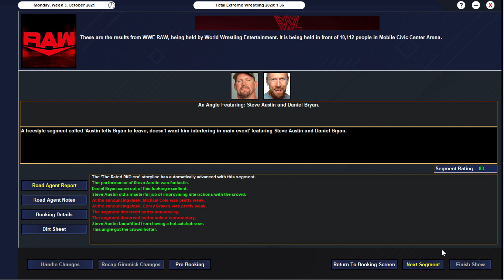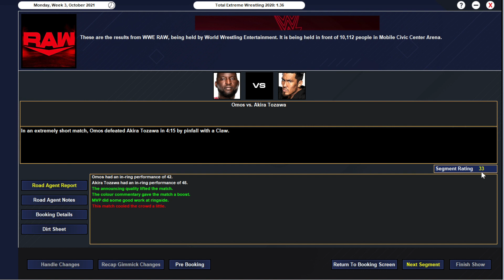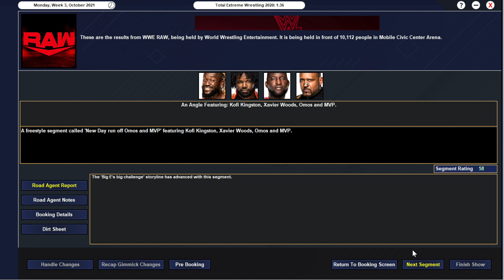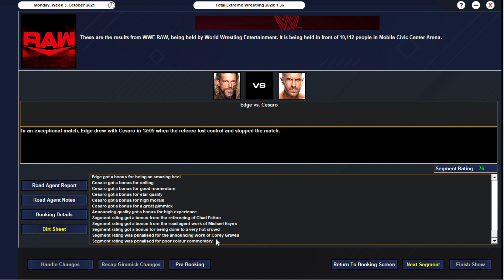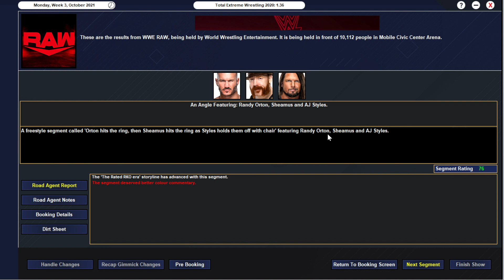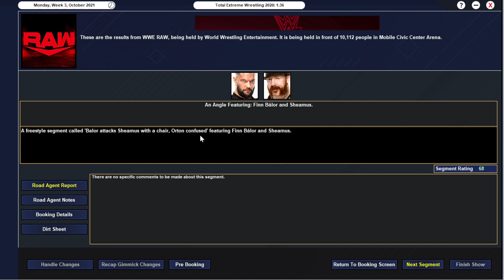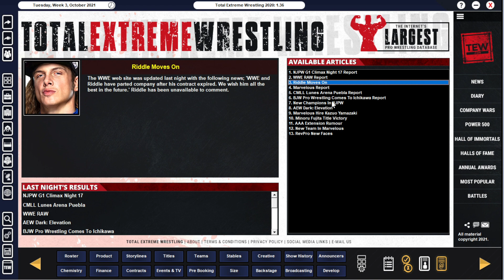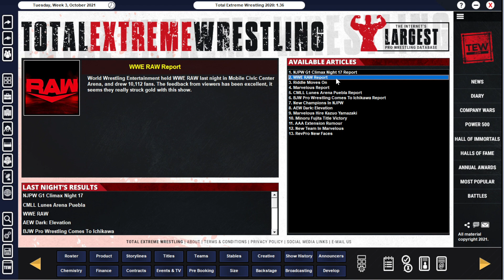TEW 2020 - WWE 2021 Ep. 50: Hostile Takeover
In this episode of the TEW 2020 WWE 2021 save, Cesaro challenges Edge for the WWE title, Bayley and Sasha Banks try to get on the same page, and a shocking development sends Raw in a new direction.